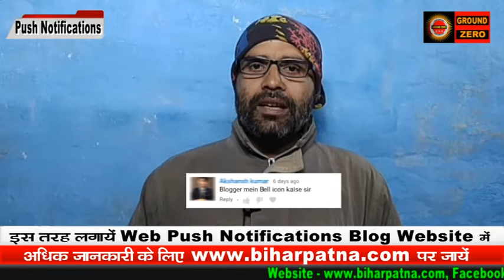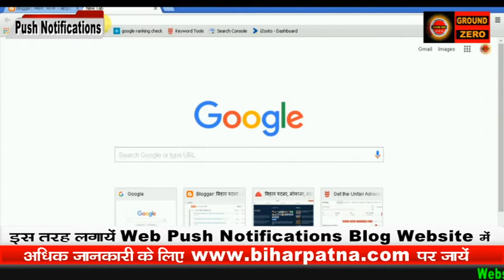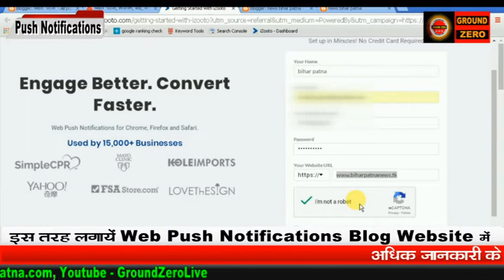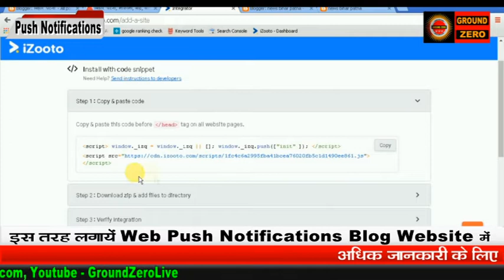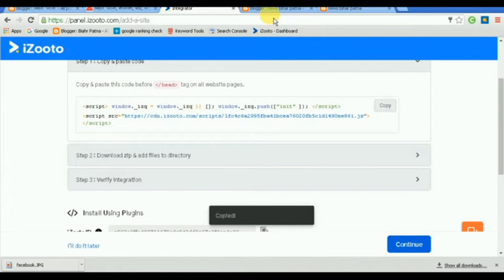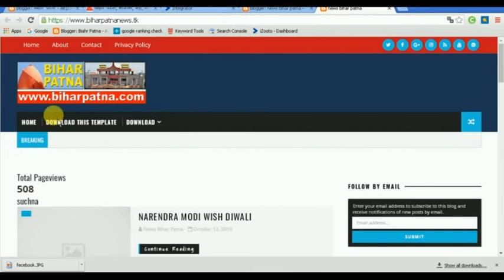web push notifications blog me kaise lagaye ! How to Enable Bell Icon Push Notification on Blogger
How to Enable Bell Icon Push Notification on Blogger Website In hindi 2020
How to Increase Engagement in Blogger with Web Push Notifications tutorial in Hindi
How to Enable Web Push Notification(Bell Notification) in Blogger | Hindi